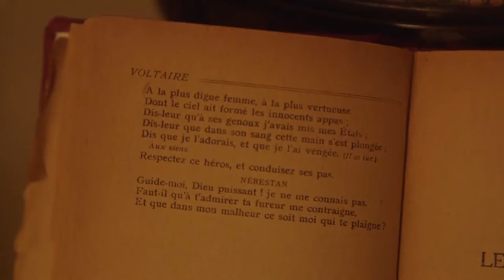Bande Annonce du film ''Au milieu du boul. Voltaire''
''Au milieu du boul. Voltaire''. Film mettant en vedette Djemila Benhabib, Claude Péloquin, Lucien Francoeur ainsi que plusieurs autres intervenants fascinants ! Page Facebook

Réalisation: Patrick Turco et Sacha Poitras

Montage: Martin Plourde